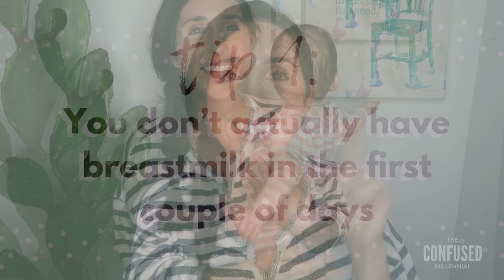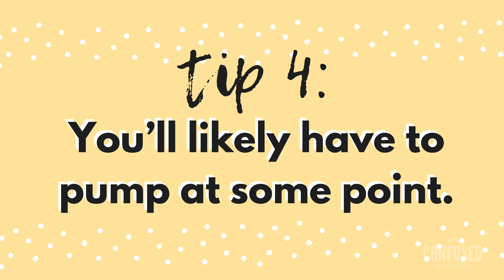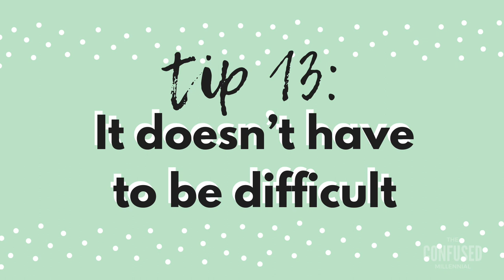13 Things New Moms Wish They Knew About Breastfeeding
Breastfeeding can come with a million different experiences, struggles, and wins. In today's video, I rounded up the top 13 things new moms wish they knew about breastfeeding and want other new moms to know during their own breastfeeding journey.

We cover everything from supply issues, poor latches, pumping, freezer stash, and more!

If you prefer to read, check out the blog post that goes with this video

SHOP THIS VIDEO:
*Haakaa Pump

I’m a new mom and lifestyle content creator with a blog and podcast called “The Confused Millennial.” I’m all about living luxe on less! Sharing my journey navigating new mom and new home ownership life with my splurges, DIYs, hacks, and skips!